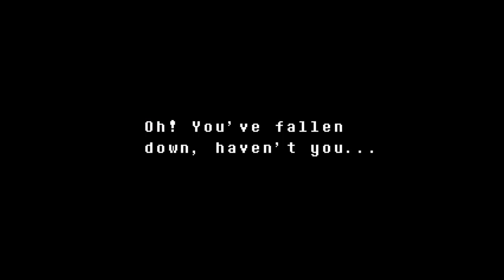Let´s play Undertale [Episode 22 / German] -Die Heldin erscheint!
Endlich etwas das versucht uns aufzuhalten T.T
Danke. Der erste Entgegner in irgendeinem Spiel, von dem ich wirklich hoffe, dass ich ihn nicht besiegen kann...

Wirklich???
WIRKLICH?!